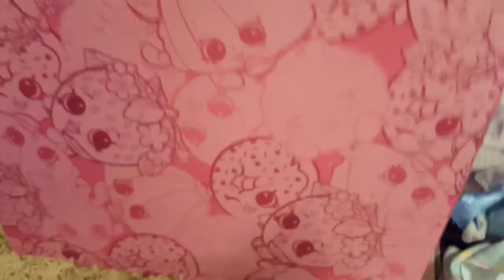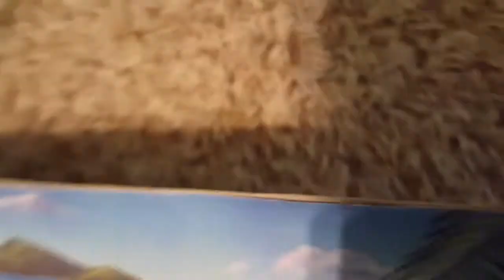LOL Surprise OMG Dollie and Candace Episode 1 Double Trouble!